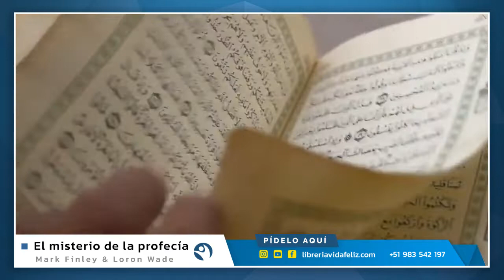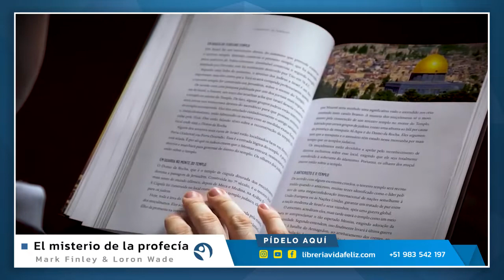El Misterio de la Profecía - Mark Finley & Loron Wade - libreriavidafeliz.com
El misterioso sueño de un antiguo emperador babilonio decodificado por un sabio judío relató la caída de cuatro grandes imperios, el surgimiento de las monarquías europeas y detalles de la historia que se cumplieron al pie de la letra. La última parte de esa profecía milenaria está por cumplirse. Lo que ocurrirá va a alterar radicalmente el panorama del mundo y la vida de cada persona sobre el planeta.

En esta obra, tendrás la oportunidad de conocer muchos detalles de antiguas profecías, su cumplimiento histórico y sus consecuencias futuras. En un mundo de incertidumbres y conflictos, encontrarás seguridad para atravesar los momentos más desafiantes de la historia. Al abrir este libro, te será revelado un futuro glorioso, cuando todo el sufrimiento llegará a su fin.

Mark Finley es teológo y conferenciante. Autor de más de 70 libros, ha presentado seminarios sobre profecías en cerca de 100 países.

Loron Wade es teológo y educador. Trabajó en 11 países a lo largo de 40 años. Como escritor, tiene varias obras publicadas, entre ellas el best seller Los Diez Mandamientos, con más de 2 millones de ejemplares distribuidos.

El mejor regalo para tus familiares y amigos en estos tiempos preocupantes que vivimos donde el mundo se transforma con rapidez.

Autor: Mark Finley & Loron Wade
Editorial: Asociación Casa Editora Sudamericana (2019)
Formato: Tapa dura
Páginas: 336
Tamaño: 17 x 25 cm
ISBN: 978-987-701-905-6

CONÉCTATE

¡Contáctanos!

Vida Feliz - ¡Lo mejor de la vida para ti!